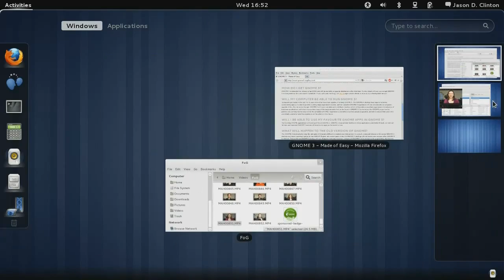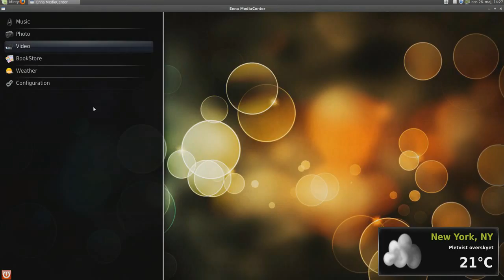This is Ubuntu!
This is my short tribute to Ubuntu. Like and favorite if you enjoyed.